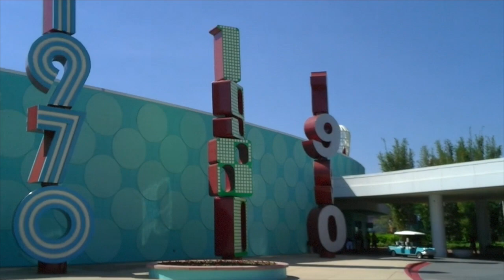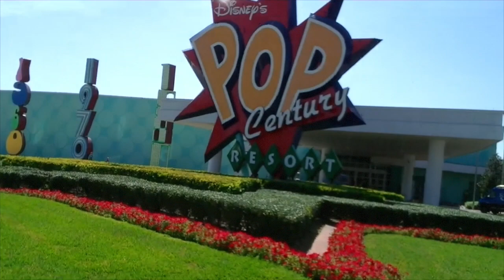Retro Mickey - Pop Century 2011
Here we have a quick look at the exterior of Disney's Pop Century Resort at Walt Disney World in Florida in 2011. Nothing fancy, but you can see that the Legendary Years building across the House Glass Lake bridge are under construction and being converted into the Art of Animation. As the years pass this video will become for interesting. Enjoy.